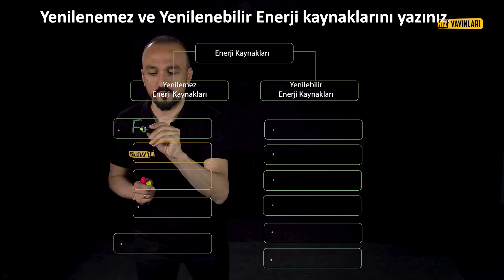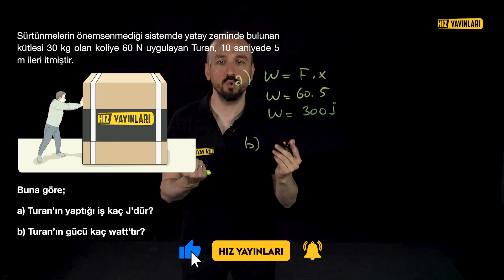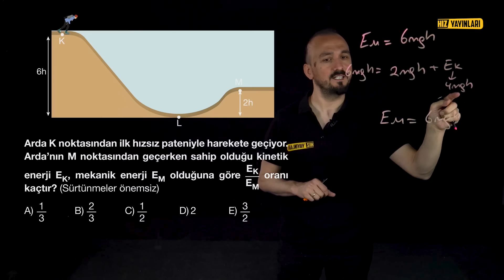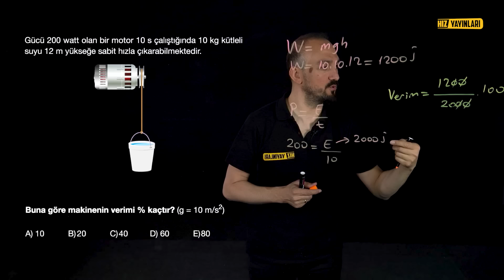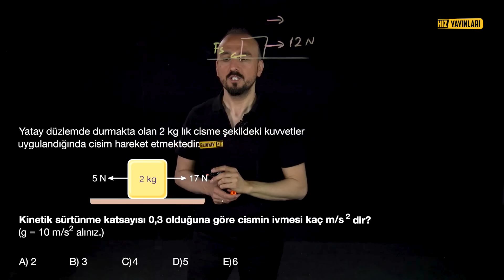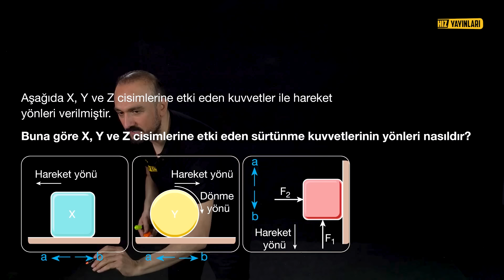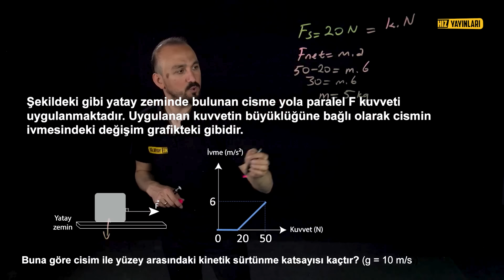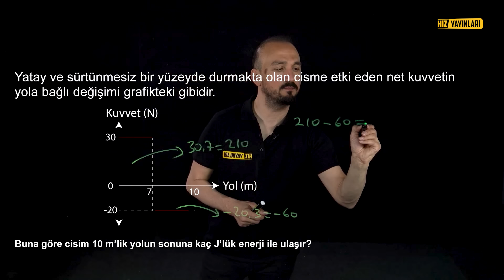KİM 100 İSTER? 9. Sınıf Fizik 2. Dönem 1. Yazılı Soruları ve Konu Anlatımı - 2023 - 2024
9. sınıf fizik 2. dönem 1. yazılı soruları ve konu anlatımı (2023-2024), muhtemel sınav soruları ile 9. sınıf fizik 2. dönem full tekrar içeriği, Celal Akar'ın anlatımı ile karşınızda! Muhtemel yazılı soruları ve sınav taktikleri, alıştırmalar ve 9. sınıf fizik kuvvet ve hareket, iş-güç-enerji genel tekrarı 9. sınıf öğrencileri için bu içerikte! 9. sınıf fizik 2. dönem 1. yazılı sınav sorularında çıkabilecek; kuvvet ve hareket, iş-güç-enerji  konularını merak eden 9. sınıf öğrencileri, bu içerik kaçmaz!

Lightboard teknolojisi ile 9. sınıf konu anlatımı, soru çözümü içerikleri Hız Yayınları'nda başladı. 9. sınıf fizik konu anlatımı içerikleri ile başlayan dersler, çok yakında diğer 9. sınıf dersleri ile devam edecek!

Celal Akar ile 9. sınıf fizik konu anlatımı ve soru çözümü içeriklerimize göz atın:

2024 YKS (TYT, AYT) veya LGS sınavına hazırlanıyorsan bu kanal tam sana göre! 👍 Liseye giriş veya üniversite sınavına hazırlanırken; sınav stresi ile başa çıkmak için eğlenceli videolardan, ders çalışmana katkı sağlayacak motivasyon videolarına; Erasmus Hikayeleri, Meslek Erbabı gibi kariyerine yön verecek içeriklerden; eğitim koçluğu ve rehberlik içeriklerine kadar her hafta yeni içerikler Hız Yayınları kanalında! İster 8.- 9. 🥇🏆